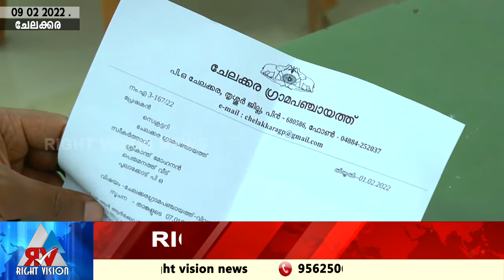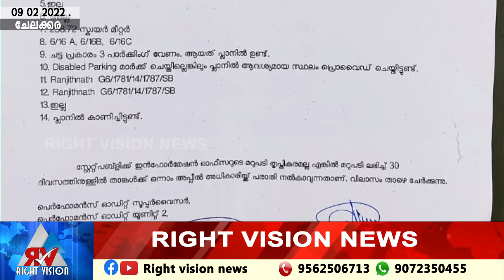ചേലക്കര:: നിയമ വിരുദ്ധമായി പഞ്ചായത്ത് വിവരാവകാശത്തിന് മറുപടി നൽകിയതായി ആരോപണം